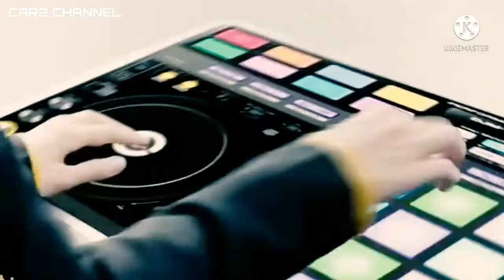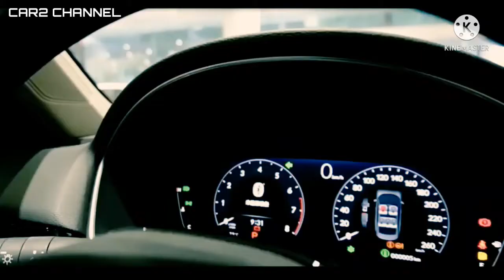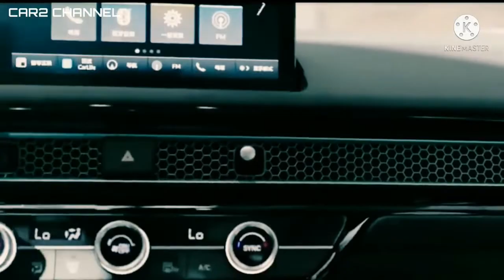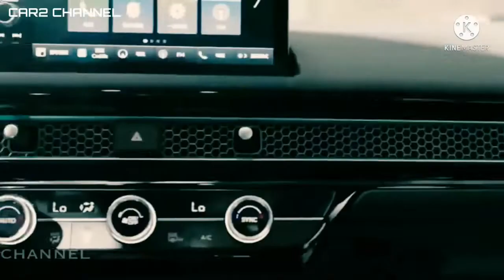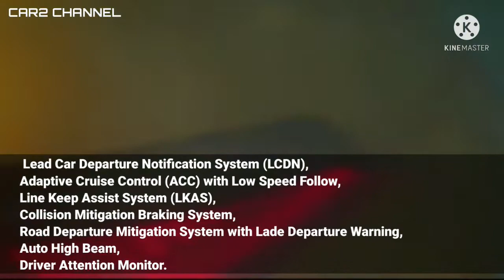Honda Integra 2022 Resmi Meluncur